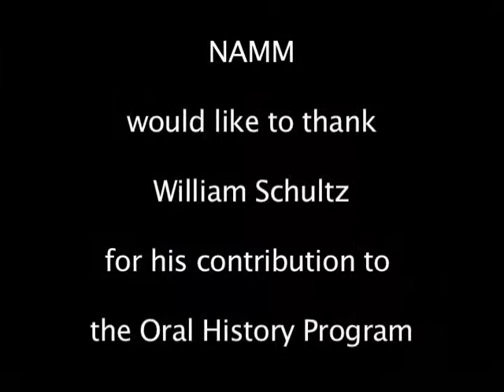Interview with Bill Schultz 3/13/03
Interview with Bill Schultz of Fender fame about his time in the music products industry.  Schultz was a band instrument repair technician at Progressive Music early in his career.  This video is part of the NAMM Oral History Program.